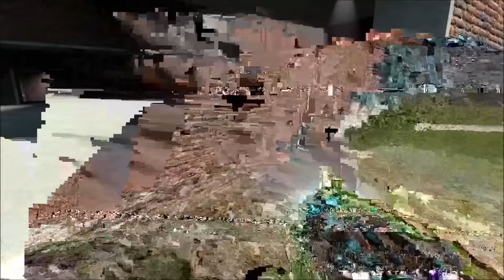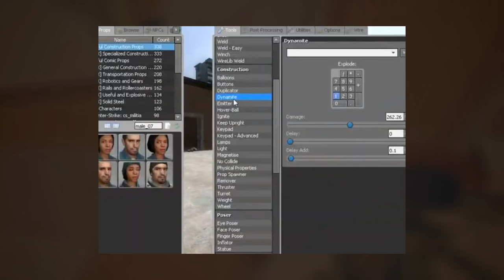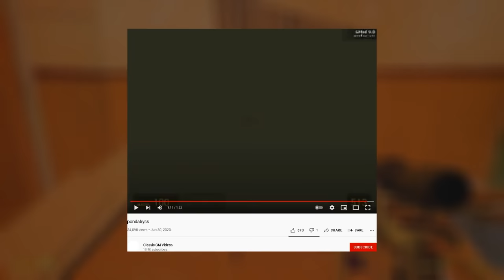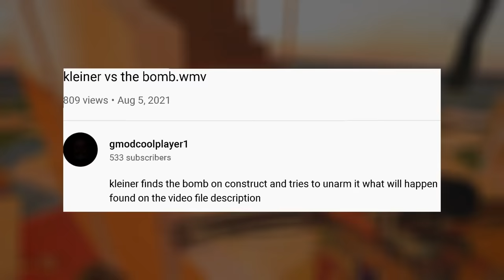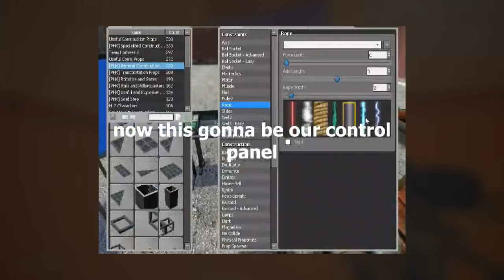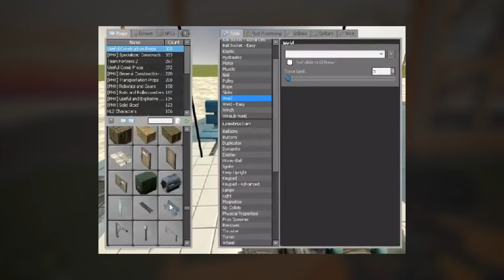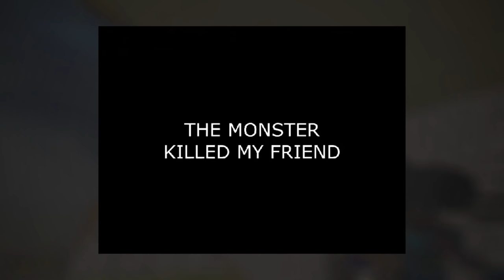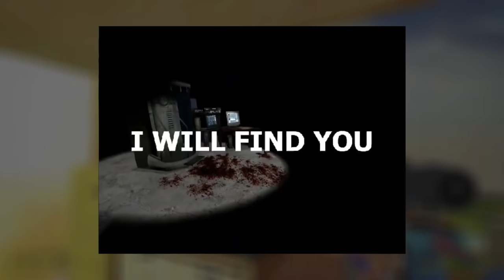What's happening to gmodcoolplayer1? Gmod ARGs: Explained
OH BOY.

Wow more not the usual Minecraft Hypixel Skywars or Murder Mystery! Been a while since I covered a Gmod ARG eh? Enjoy my parody/own video of similar style to other horror coverage videos such as Night Mind and Nexpo. I am what I watch, and a content vulture. Also credit to stellarr 1 and Richter Overtime for "introducing" me to Gmod ARGs. Keep in mind this is all for fun, I may judge a lot, but I don't mean to degrade, sometimes things need improvement. I know my videos have. Also don't judge me for this jschlatt does the same thing look in his descriptions. Hope you enjoy!